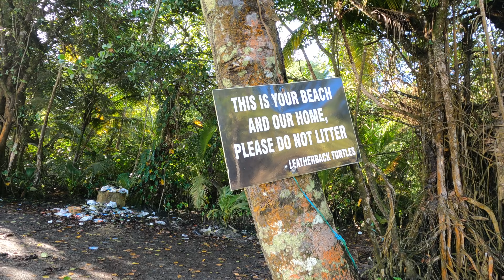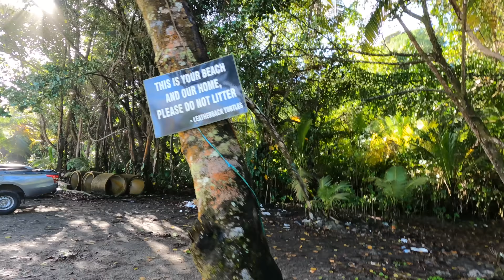We give this beach a much needed clean up and hope to inspire other people to treat Trinidad better!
Myself and some friends give this blanchisseuse beach a clean up and some love !

It was long overdue...

My name is Alan Charles (the Trini Surfer) and I am here to show you the beauty of my home country TRINIDAD and the rest of the world on my TRAVELS.

LINKS...

Mac Air

Sony Camera

gopro hero 9

mavic mini 2

camera bag

camera lense

SD card

ND filter

Hard drive